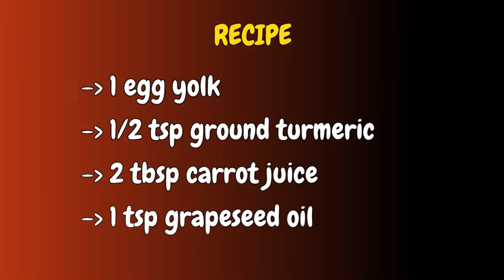Homemade Anti Aging Face Mask | Turmeric to Remove Facial Wrinkles and Whiten the Skin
Here is a simple recipe for a homemade beauty mask to remove blemishes, pimples, blackheads and skin imperfection. This natural treatment works just as well on black skin as on white skin.
First, turmeric prevents skin cells from clumping together and clogging pores. Since it is antiseptic and antibacterial, it can effectively stop the growth of acne-causing bacteria. Plus, its anti-inflammatory properties promote faster healing by calming already inflamed areas.

Turmeric inhibits the production of melanin, the pigment responsible for dark spots and other types of hyperpigmentation. With regular use, a turmeric product can help naturally fade those blemishes to make skin look more even!

Congested, inflamed, or damaged skin is rarely smooth and radiant, which is why the purifying, anti-inflammatory, and antioxidant powers of turmeric can seriously boost your glow. By increasing the amount of turmeric in your skincare routine, you stimulate skin microcirculation, making your complexion brighter.

If you add the anti-inflammatory, brightening and microcirculation stimulating powers of turmeric, you have a perfect recipe for fighting dark circles: all in one ingredient.

Sun exposure, pollution and other external factors attack the skin against our will. Luckily, turmeric is packed with antioxidants that scavenge these harmful molecules and reduce the potential effects of environmental damage on the skin.

Another of the main benefits of turmeric for your skin is its ability to stimulate collagen production and speed up the body's ability to form healthy new tissue! It also blocks elastase, an enzyme that attacks your skin's ability to produce elastin. If elastin production slows down, fine lines, wrinkles and sagging are more likely to appear.

In addition to possessing anti-inflammatory and antibacterial properties that help target diseases such as eczema for example, turmeric can also calm the activity of PhK, a protein associated with psoriasis.

Grapeseed oil is the vegetable oil most used today in cosmetics. Regenerating, it is particularly used to fight against wrinkles and cellular ageing. Apply a scrub based on vegetable oils including grapeseed oil to restore supple and elastic skin. Pomegranate oil is highly prized as it is suitable for dry and sensitive skin for its moisturizing benefits as it easily penetrates the skin without being greasy or making the forehead and nose shine. Its benefits on the skin of the body and face allow it to find a place of choice in the bathroom. Indeed, it excels in regulating sebum production, so it prevents its user from having blackheads and acne-prone skin.
Carrot juice is also excellent as an anti-wrinkle, for healing and against acne! “Vitamin A and C are rich in antioxidants and help in collagen production to maintain skin elasticity.
Egg yolk is rich in essential nutrients. Good for the body, they are also excellent active ingredients for nourishing and moisturizing dry skin. Used with vegetable oils such as olive oil, egg yolk can be used to make very effective homemade face masks.